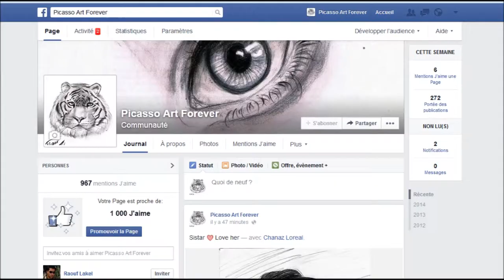New Portraits & Drawings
Okay guys so this is my brand new video which contains All my new work ( drawings ) and the most of them are portraits of my friends =D Hope u like it and if u visit my i'll be thankful and i really appreciate it so don't forget to make a tomsup for the video if u like it